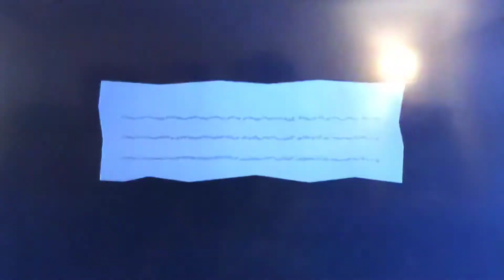Super paper Mario episode 14 the paper